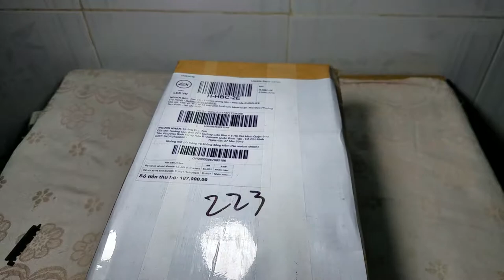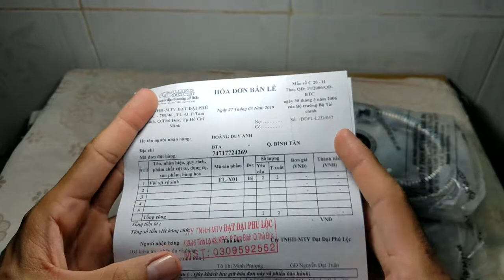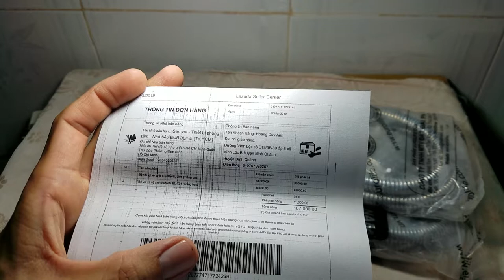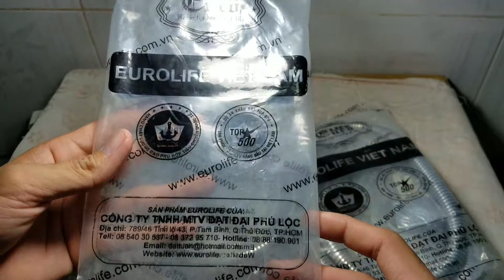Bộ vòi xịt vệ sinh tăng áp mạnh.